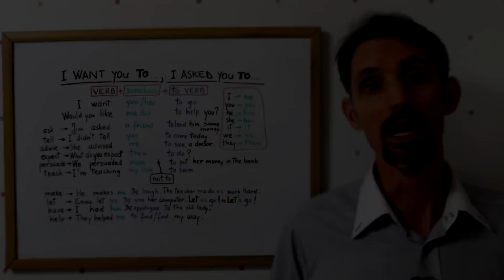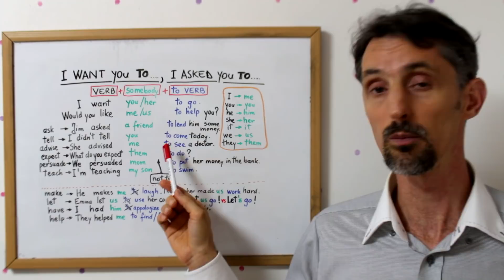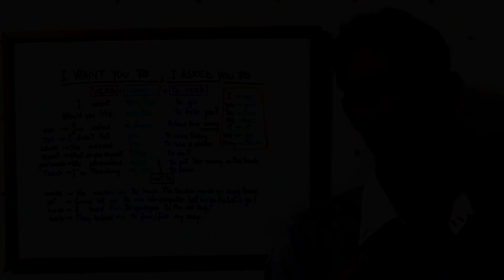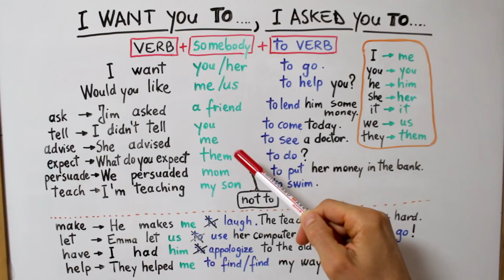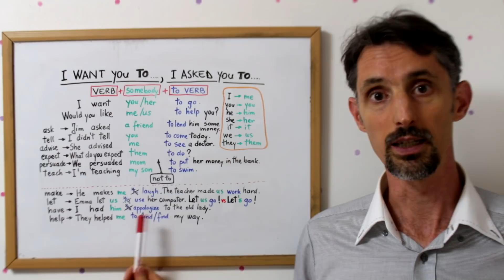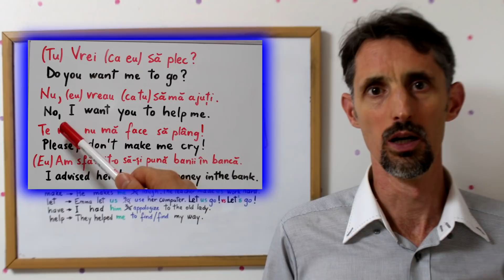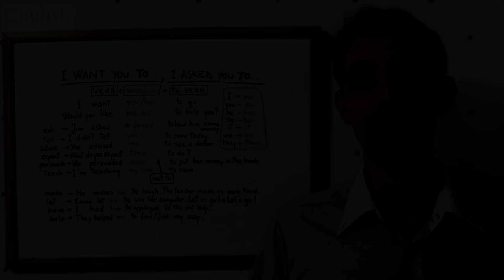Lectii Gramatica Engleza - LONG vs SHORT INFINITIVE (TO DO vs DO) - English Grammar Lessons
🔸 O noua lectie de gramatica din seria "English in 5 minutes", in care vorbim despre folosirea INFINITIVULUI LUNG (ex: TO DO), respectiv INFINITIVULUI SCURT (ex: DO). Este partea a 3-a dedicata acestui subiect.